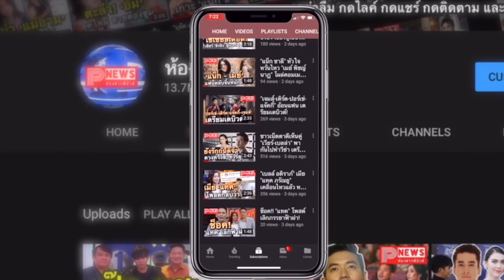ห้องข่าวพีนิวส์ | “ใบเตย อาร์สยาม” เต็มคาราเบล! ทริปเที่ยวเกาหลีแบรนด์เนมหรูหราแพงทั้งตัว